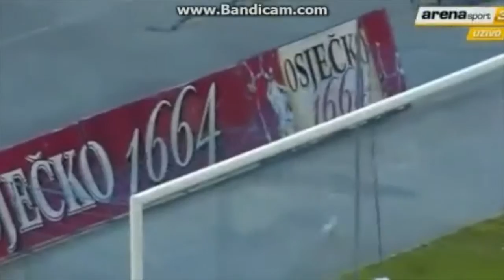Back to the future I Gavranovic I FCZ Channel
Welle Spieler als nächstes?